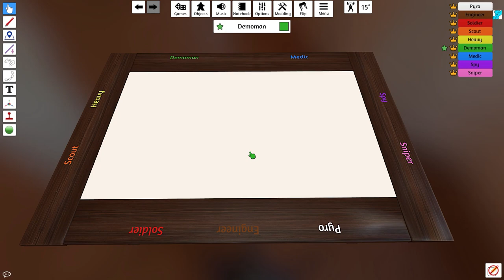[TF2 kits.ai] Game Night - The Mercs play Chungus Odyssey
The mercs started playing all their board games on the computer, lately. The true beauty, however, came when they ran out of the games they owned, because they could just simply download new board games to play. Be it a real game, or a self-made one.
The quality of these games vary greatly, but they're all great fun. But, perhaps some board games are best left unplayed...

BTW, the game's name is Tabletop Simulator.